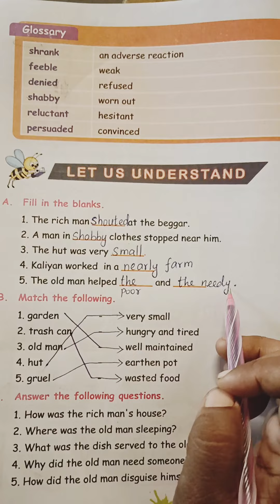5thstd Term2 English Unit1 Thegift BookBackAnswers